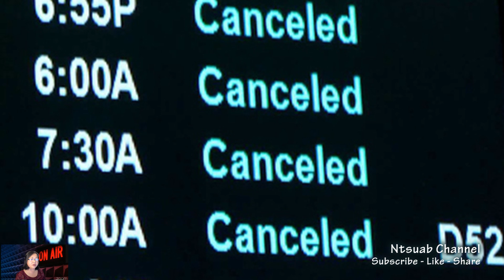12/24/2022: Txiv Plig Deev Me Nyuam Yaus, Huab Cua Phem, Neeg Tuag, Raug Aub Tom, Chaw Tsim Txom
Xov Xwm: Txwv dav hlau tsis pub ya vim huab cua phem, coob tus neeg tuag vim huab cua phem, txiv plig raug txim vim nws deev me nyuam tub, aub tom me nyuam hauv tsev kawm ntawv qhov chaw ua si, muab phom tua neeg, muaj li 54 qhov chaw tsim txom tib neeg tim Russia cov chaw tua Ukraine.